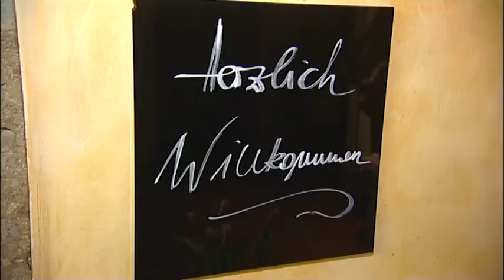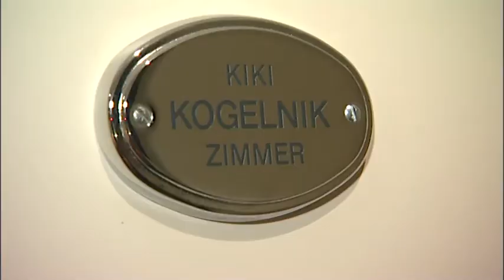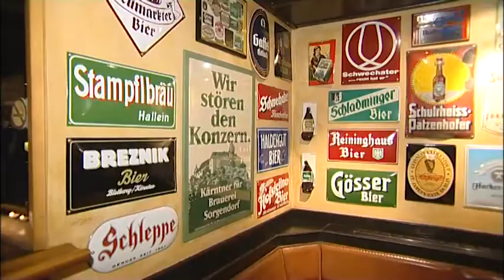Brauhaus Breznik - Hotel - Bett & Bier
Kleines gemütliches Hotel im Süden von Kärnten in Österreich. 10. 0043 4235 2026